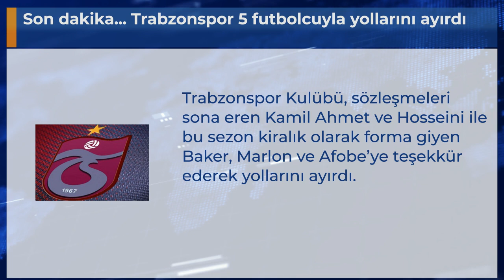Son dakika... Trabzonspor 5 futbolcuyla yollarını ayırdı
Trabzonspor Kulübü, sözleşmeleri sona eren Kamil Ahmet ve Hosseini ile bu sezon kiralık olarak forma giyen Baker, Marlon ve Afobe’ye teşekkür ederek yollarını ayırdı.